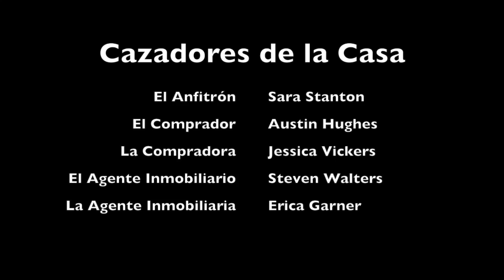Cazadores de la Casa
Spanish 2 Final Presentation